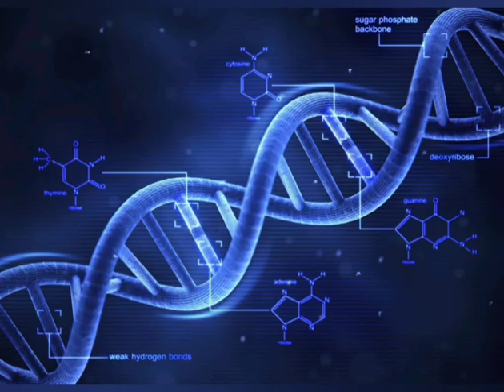DNA का साइज कितना बड़ा होता है? 🤔